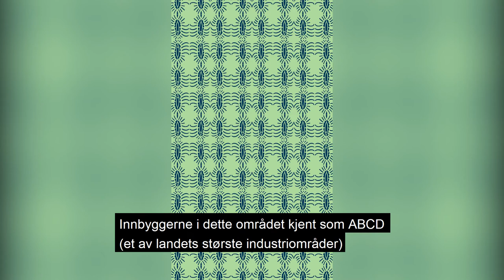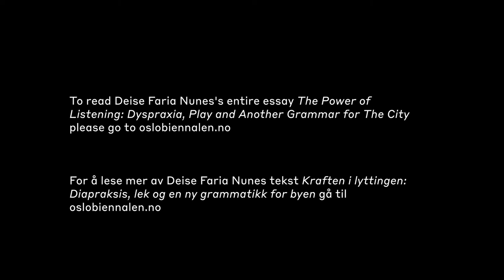"The Power of Listening: Diapraxis, Play and Another Grammar for the City" (excerpt)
In this video, you can hear Mariama Ndure read "The Power of Listening: Diapraxis, Play and Another Grammar for the City" (excerpt), an essay by Deise Faria Nunes. The essay is about the art project "Another Grammar for Oslo" by Mônica Nador and Bruno Oliveira, for osloBIENNALEN